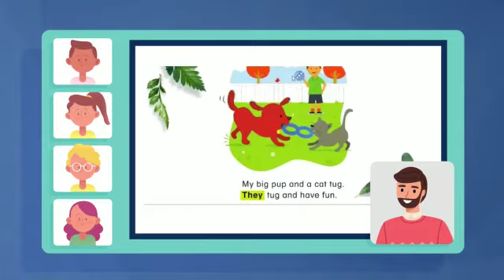احجز في حواء اكاديمي للتعليم عن بعد